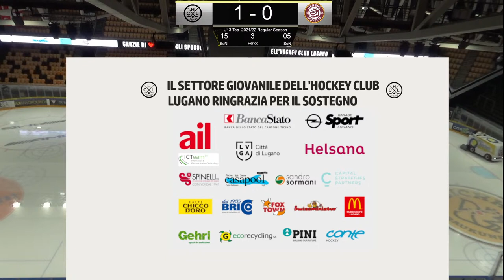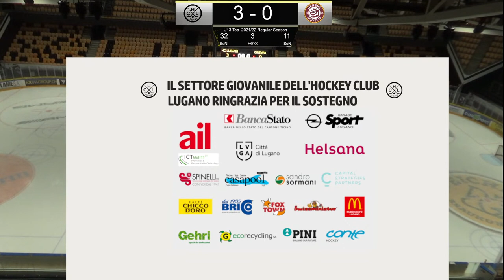Swiss Ice Hockey U17 Elit HC Lugano vs HC Geneva (2022-02-18)